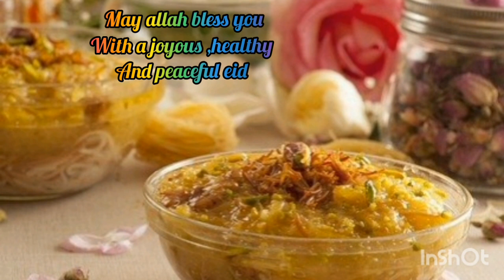Eid mubarak / eid- ul -fitr mubarak /whatsapp status for eid mubarak / eid mubarak 2021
eid mubarak whatsapp status for eid mubarak eid ul fitr mubarak